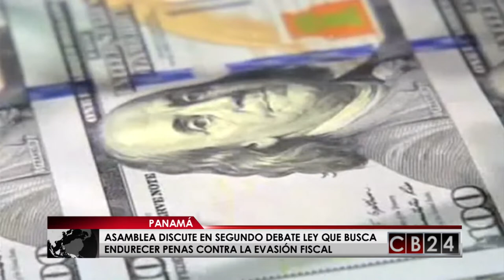Asamblea de Panamá discute en segundo debate ley para endurecer penas contra evasión fiscal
El Pleno de la Asamblea Nacional de Panamá comenzó la discusión en el segundo de tres debates de un proyecto de ley que busca tipificar como delito penal la evasión fiscal y castigar con penas de entre 2 y 5 años de cárcel a quien evada más de 300 mil dólares en impuestos.

El proyecto de ley 591, que necesita ser avalado en tres debates para convertirse en ley, fue presentado por el Gobierno hace un año en el Parlamento, de mayoría opositora, pero no fue aprobado en primer debate hasta el pasado 30 de octubre luego de que su discusión estuviera suspendida varios meses.

La penalización con cárcel de la evasión fiscal es una propuesta que genera cierta polémica en Panamá y se trata de una medida demandada por distintos organismos multilaterales como Fondo Monetario Internacional o la Organización para la Cooperación y el Desarrollo Económicos (OCDE). Panamá y Bahamas son los únicos países de la región que ni castigan con cárcel la evasión fiscal ni la tipifican como un delito precedente del lavado de dinero, según datos oficiales.

La actual legislación panameña considera la evasión fiscal una falta administrativa y solo contempla multas de entre 2 y 5 veces el impuesto defraudado al fisco.

Los que defienden la iniciativa consideran que mejorará la recaudación, disminuirá la desigualdad y ayudará al país a desprenderse de la imagen de paraíso fiscal, mientras que sus detractores aseguran que Panamá perderá competitividad como centro financiero y cederá parte de su soberanía.

Redacción / CB24

24 Horas conectados con la información